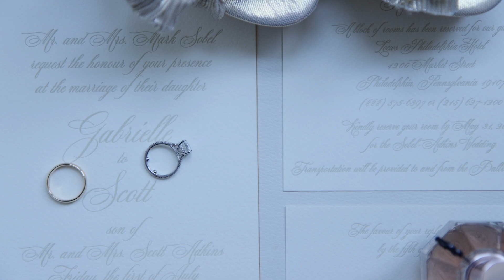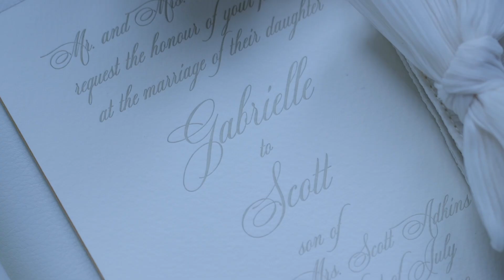GAB + SCOTT | BALLROOM AT THE BEN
check us out on fb/vacadfilms